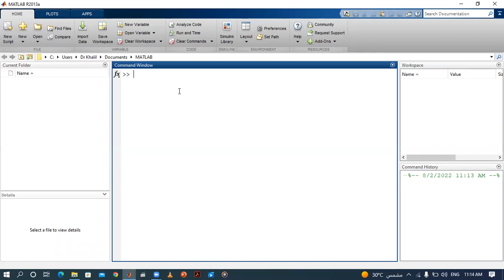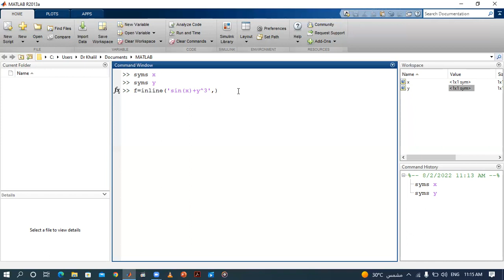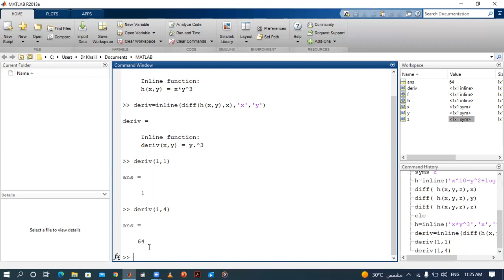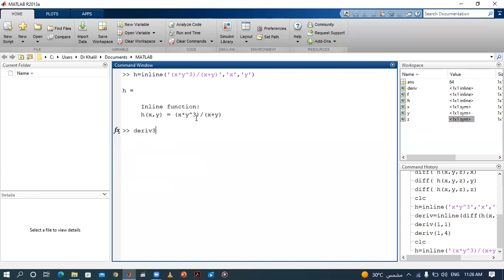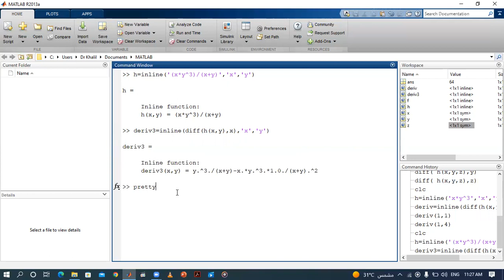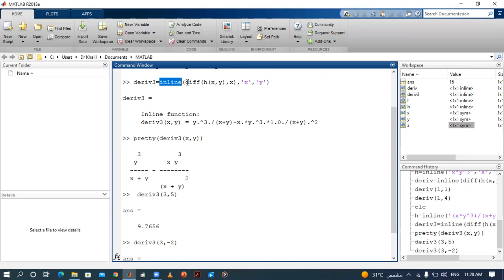25_Taking Partial Derivatives in Calculus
هنتكلم عن التفاضل الجزئى فى العمليات الحسابية سواء كان فى التفاضل او التكامل
هنشوف ازاى نحسب قيمة دالة لاكتر من متغير باستخدام التفاضل الجزئى
وكمان باستخدام الدوال السابقه زى
inline function
diff function